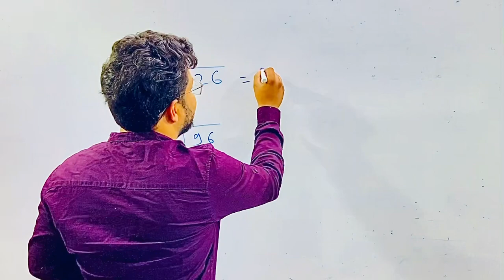Square root trick